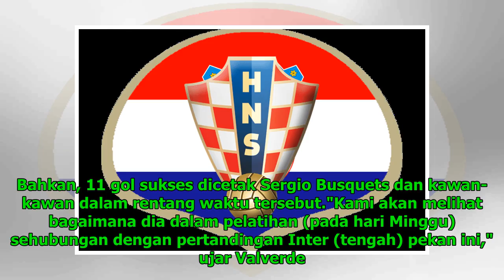Barcelona Sertakan Lionel Messi saat Sambangi Inter Milan